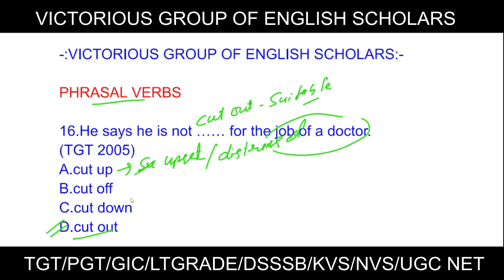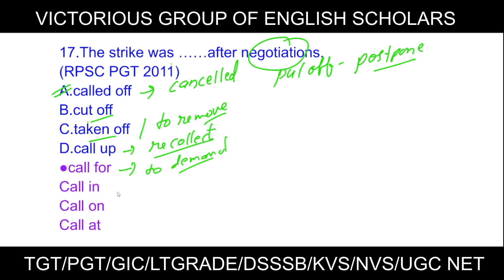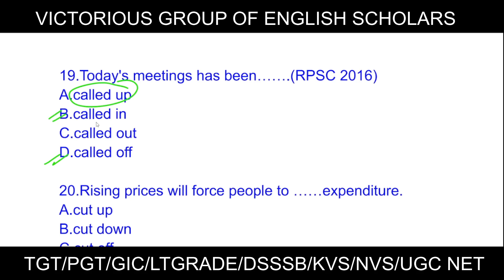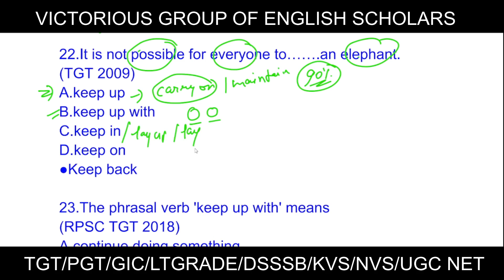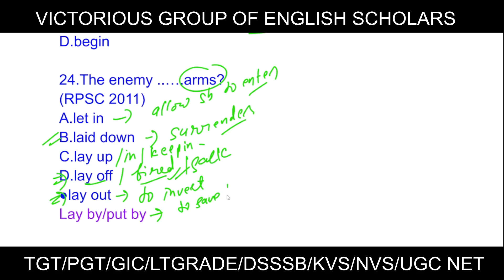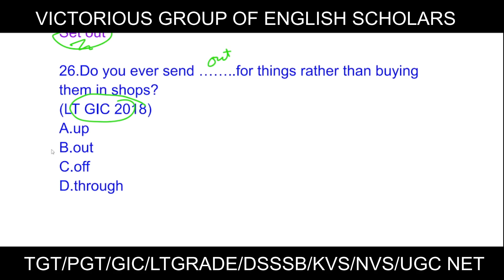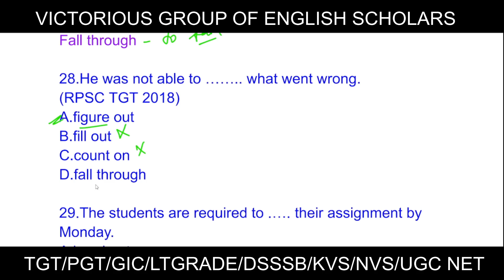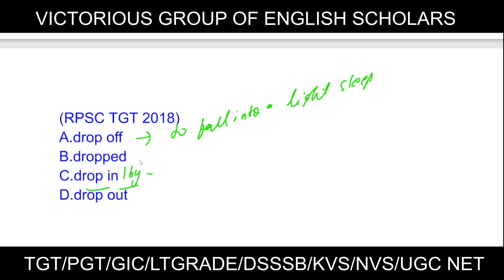PHRASAL VERBS PART - 02 LEARN WITH SIMPLE TRICKS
Learn Phrasal Verbs with simple tricks for TGT/PGT/GIC/LTGRADE/DSSSB/KVS/NVS/UGC NET AND ALL COMPETITIVE EXAMS.